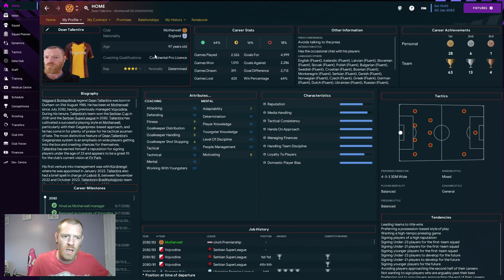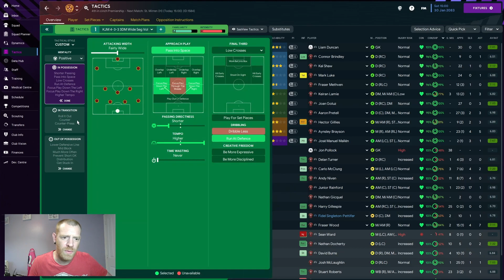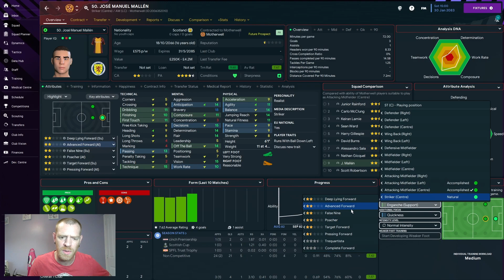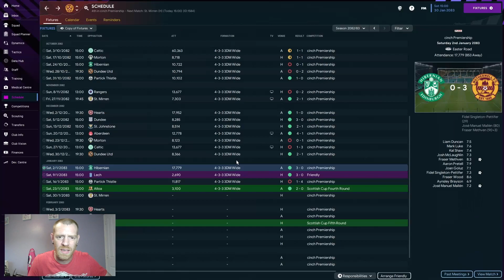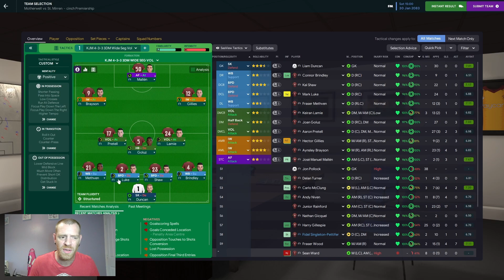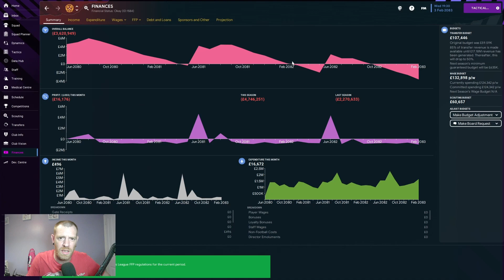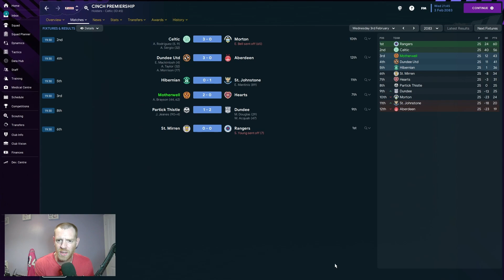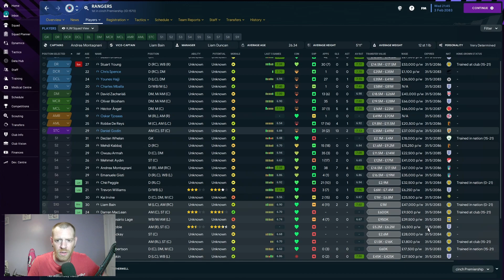Settling In Nicely - European Journey Man Episode 180 | Motherwell | Football Manager 2023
Welcome To Scotland and nation number 25 of 33 on our list.  Having wrapped up the Serbian title with Vojvodina we move onto nation number 25 on our list which is Scotland looking to end almost 100 years of Celtic and Rangers strangle hold on Scottish football